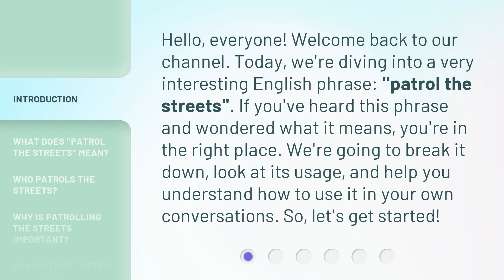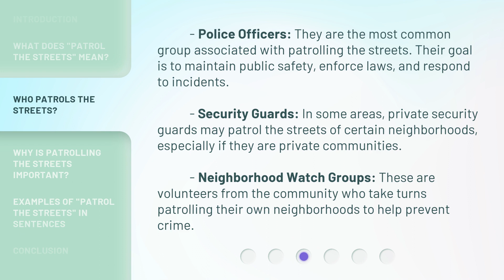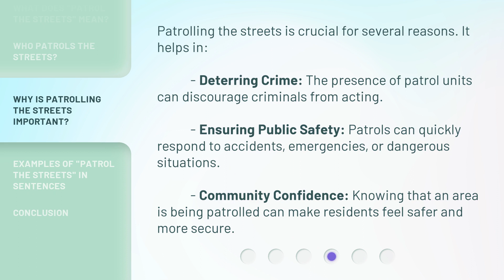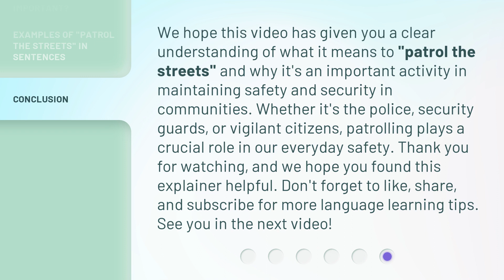Understanding "Patrol the Streets": A Guide for English Learners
00:00 • Introduction - Understanding "Patrol the Streets": A Guide for English Learners
00:34 • What Does "Patrol the Streets" Mean?
01:07 • Who Patrols the Streets?
01:40 • Why is Patrolling the Streets Important?
02:10 • Examples of "Patrol the Streets" in Sentences